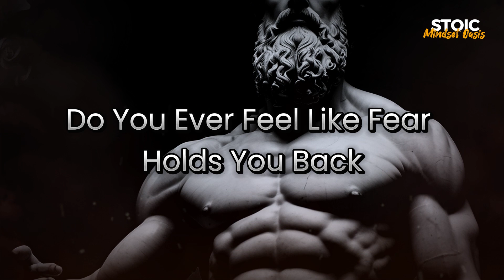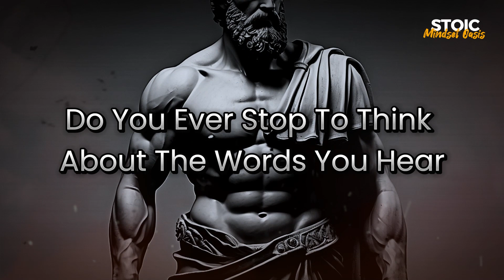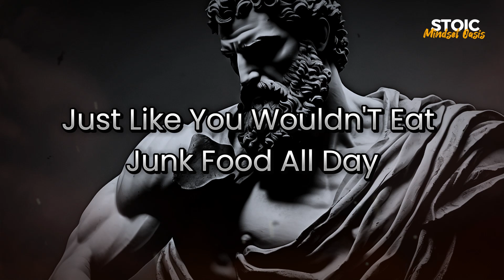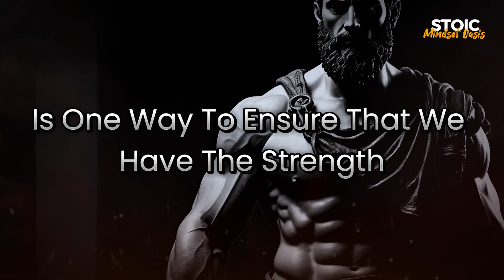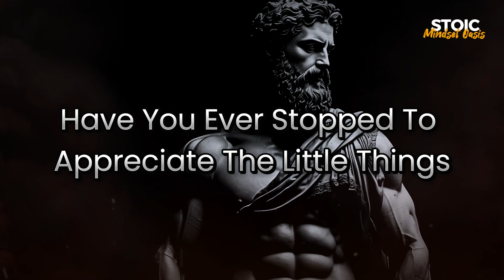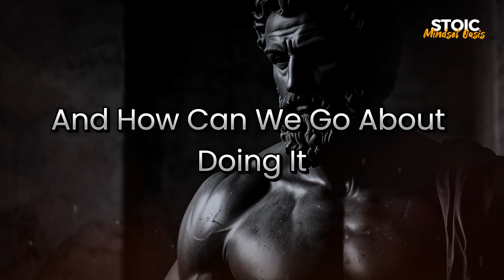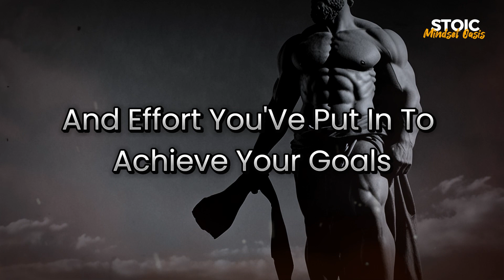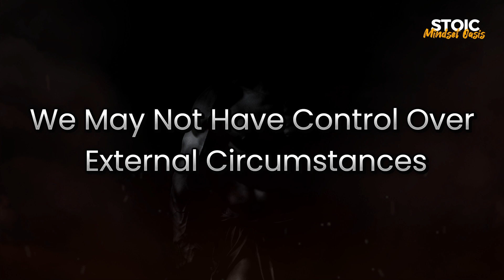10 Lessons for Overcoming Fear and Living Courageously - Marcus Aurelius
In this video, delve into the profound teachings of Marcus Aurelius as we explore "10 Lessons for Overcoming Fear and Living Courageously." Marcus Aurelius, a revered Stoic philosopher and Roman Emperor, imparted invaluable insights that continue to resonate through the ages. Through a meticulous ranking of key principles, we unravel the essence of Stoic wisdom, guiding you on a transformative journey towards conquering fear and embracing a life of courage and resilience. Join us as we uncover the timeless lessons that empower individuals to navigate life's challenges with steadfast resolve and unwavering bravery.

🎯 Key Moments
0:00 - DON'T SKIP
1:35 - Lesson #1
4:10 - lesson #2
7:20 - Lesson  #3
10:55 - Lesson  #4
14:30 - Lesson  #5
18:05 - Lesson  #6
21:40 - Lesson  #7
25:23 Lesson #8
29:12 Lesson 9
31:55 Lesson 10
36:02 Conclusion

Video Link:

 • Timur Haisyn - Brutal Fervour (Epic B...

Track Title:Eyes of Glory By Aakash Gandhi